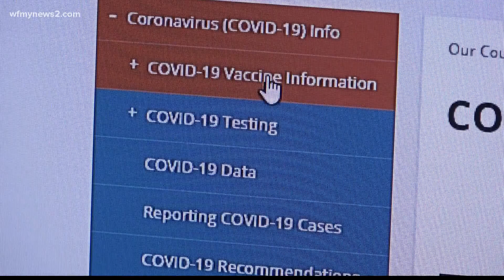Guilford County plans to vaccinate 10,000 teachers in two weeks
Cone Health will handle people age 65 and older. Teachers said they feel optimistic about the plan.